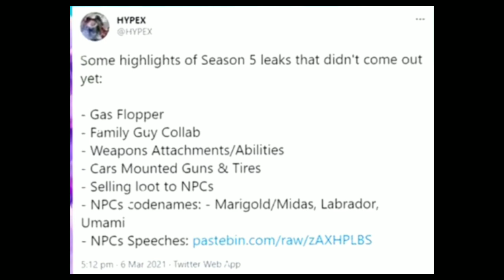Theories, Leaks and Release time for Fortnite Chapter 2 Season 6 | Secret Gameplay And Unfound Leaks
Today we will be discussing on Theories, Leaks and Release Time for Fortnite Chapter 2 Season 6 and much more secret gameplay and unfound leaks to be discovered stay subscribed with the bell icon to know when I stream and I will be streaming early access Fortnite Chapter 2 Season 6 un-released gameplay soon!